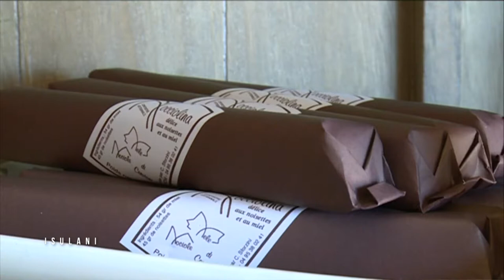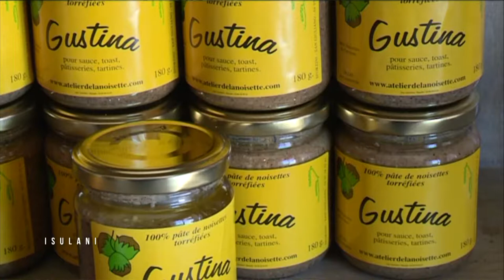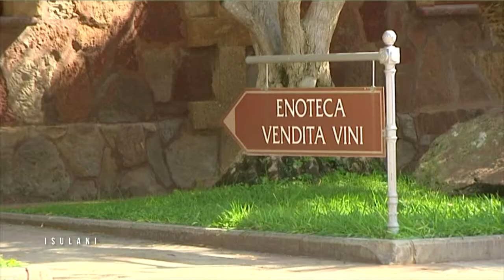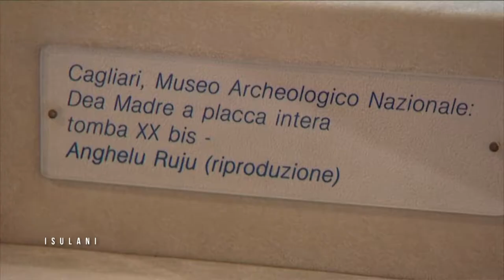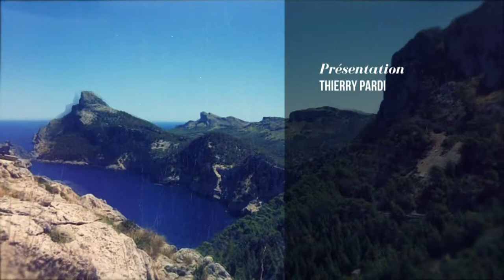Isulani, le mag des iles: l'agriculture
Isulani:
Ce mois-ci ISULANI explore l'activité agricole dans 4 îles.
Cap tout d'abord sur la Crète ou la tradition de l'élevage est toujours bien encrée ; nous irons ensuite à Malte avec un coup de projecteur sur l'agriculture à Gozo, nous reviendrons en Corse pour nous intéresser à la culture de la noisette en plein essor, enfin tout près de chez nous en Sardaigne où la production viticole est aussi une affaire de famille...
 Comme la Corse, la Crète est une île très montagneuse, l'agriculture précède le tourisme comme première richesse, il y a l'huile d'olive bien sûr mais aussi l'élevage avec une tradition très ancrée sur le territoire..
Mais vous allez le constater si l'activité connaît un regain d'intérêt les difficultés sont nombreuses pour les éleveurs...
 Malte est le pays de l'Union européenne où les exploitations  agricoles sont les moins étendues...Les surfaces appartiennent pour les 2/3 à l'Etat... Un secteur très gourmand en eau et qui ne fait vivre qu'une partie infime de la population...Zoom sur cette activité agricole sur l'île de Gozo.
 En Corse, depuis l'obtention de l'indication géographique protégée, la noisette de Cervione se distingue sur le marché et gagne en plus-value... Ce renouveau est dû à la mobilisation, dans les années 2000, d'une dizaine de personnes, convaincue que ce fruit avait un bel avenir sur l'île.
 Dernière étape de notre émission aujourd'hui, la Sardaigne, une île qui mise sur un développement touristique et identitaire. Il faut dire que le territoire possède de nombreux atouts, parmi-ceux-ci une production viticole riche d'une grande diversité, le vin c'est aussi une affaire de famille...